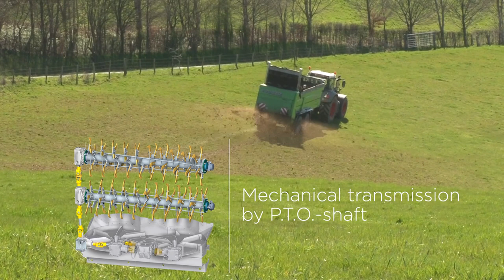Muck spreader Ferti-Space 2 Horizon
The FERTI-SPACE muck spreader has been totally modernized by the JOSKIN Development Department. This new spreader is available in 7 models, all fitted with vertical beaters or in HORIZON version with spreading table. This new machine, committed to handle high volumes, offers many evolutions: